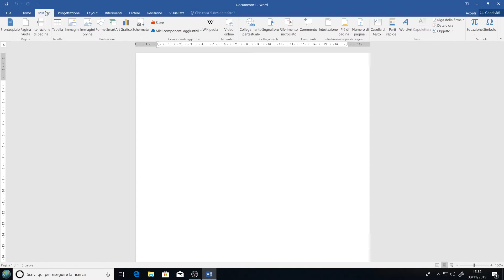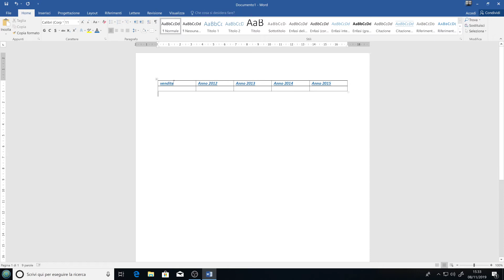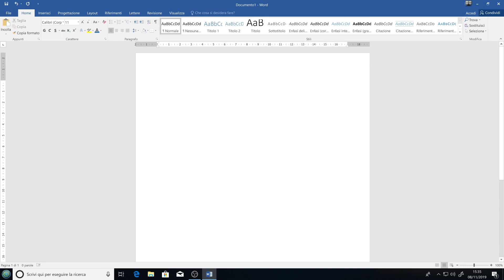LEZIONE 5: WORD INSERIMENTO DI TABELLE ED IMMAGINI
RIPETIZIONE VELOCE CONCETTI BASE: WORD: INSERIMENTO DI TABELLE ED IMMAGINI